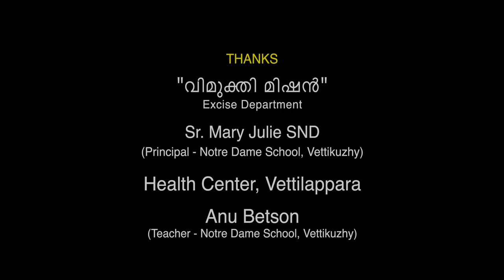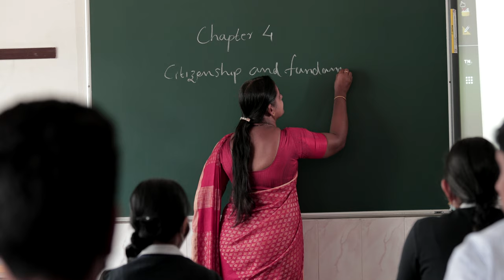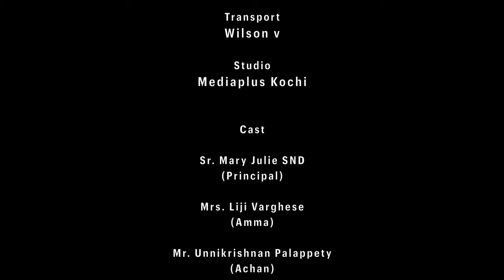Poraatam - For Better Future - Short Film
Notre Dame School, Vettikuzhy - Short Film - Potaatam - For Better Future